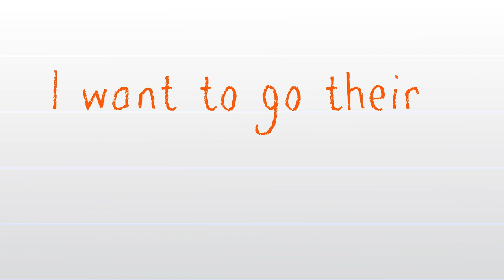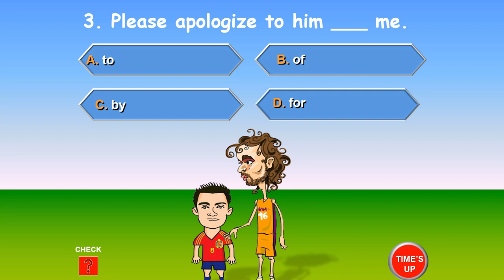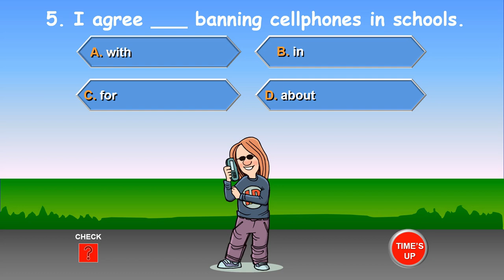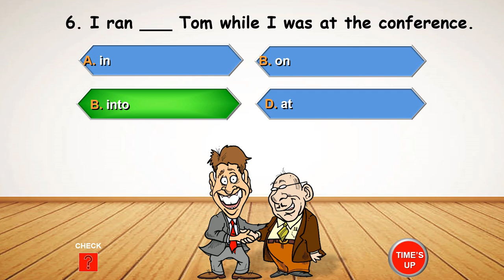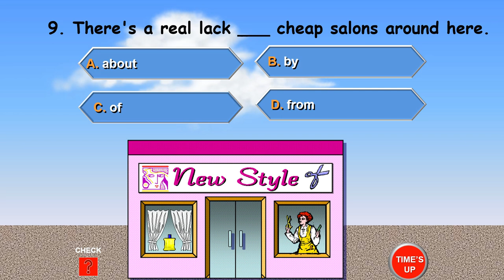PREPOSITIONS QUIZ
Prepositions show relationships.

A preposition is a word or group of words that links a noun, pronoun, or noun phrase to some other part of the sentence.

Prepositions give direction, location, or time, or introduce an object.
EXAMPLES  OF PREPOSITION: in, on, under, by, beside, over, between, from, at, to, before, during, etc.

A preposition that consists of two or more words is a Compound Preposition.

In this video, you will practice using prepositions appropriately.  So, without further ado, Let's Get Grammarous!🙌